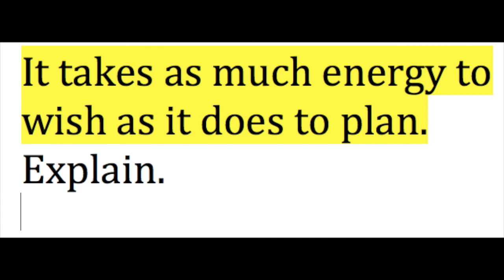Career 87 5-13-21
Life is Like Chess